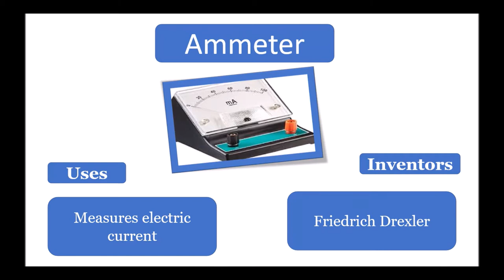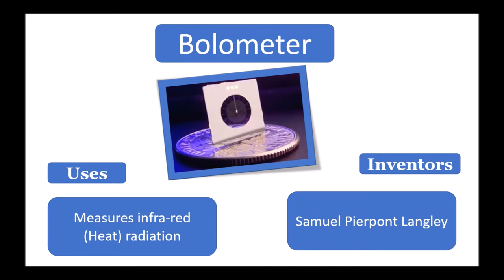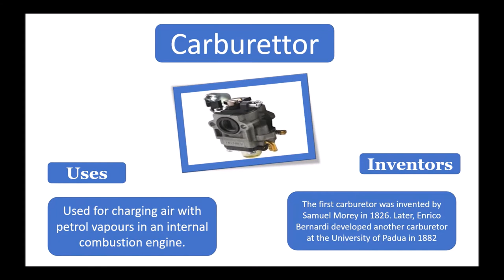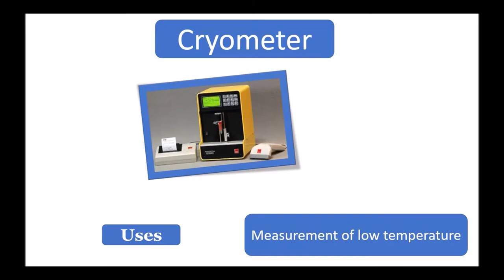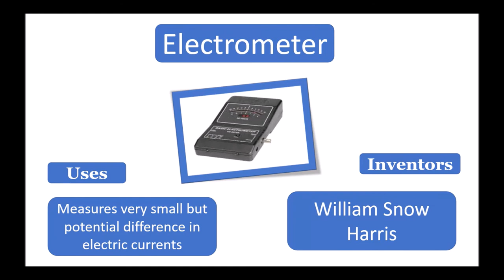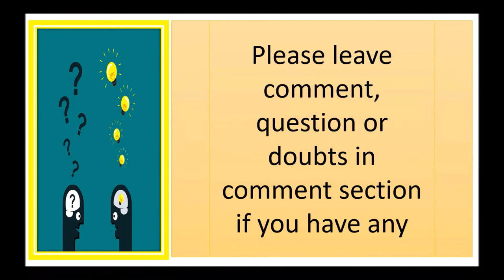LIST OF SCIENTIFIC INSTRUMENTS AND THEIR USES - 1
Hello Viewers,

School Studies proudly presents a General Knowledge video for children.

Today we will discuss about LIST OF SCIENTIFIC INSTRUMENTS AND THEIR USES - 1